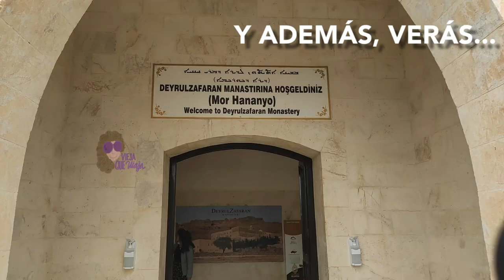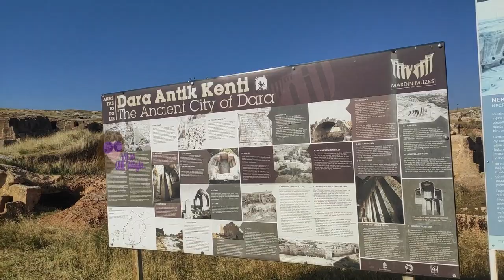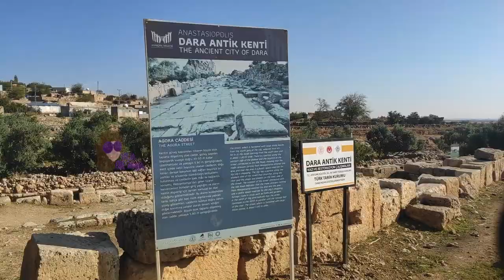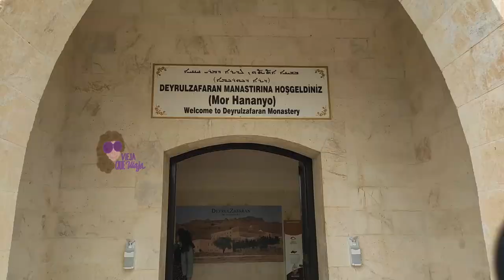⚠️ Fui MUY CERCA de la frontera con SIRIA y encontré ESTO... 😱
🔴  La antigua ciudad de DARA, a unos 30 kilómetros de la hermosísima Mardin, sudeste de Turquía, TE ENLOQUECERÁ😱. Queda aún más cerca de Siria y, por miedo, los turistas occidentales suelen evitar este destino.

Sin embargo, tiene unos lugares interesantísimos, AÚN VÍRGENES PARA EL TURISMO MASIVO. La necrópolis de Dara, de 9 kilómetros de extensión; la cisterna de Dara, más profunda que la Basílica Cisterna de Estambul…

Y las ruinas de esta ciudad que fue construida durante el Imperio Romano de Oriente para contener el avance de los persas.

¡Realmente tenía ganas de compartirte esto! Tanta historia reunida en un solo lugar💖 (como es común en Turquía, en todo caso).

Además, el MONASTERIO MOR HANANYO, donde aún celebran ceremonias religiosas en ARAMEO , tiene una belleza sin igual.

- Cisterna de Dara (las ruinas del puente están a 5 minutos caminando, hacia la derecha de la entrada):

- 10 USD de regalo con Worldpackers, una manera de VIAJAR BARATO

- 5 EUROS de regalo si sacas tu tarjeta N26, SIN COMISIONES